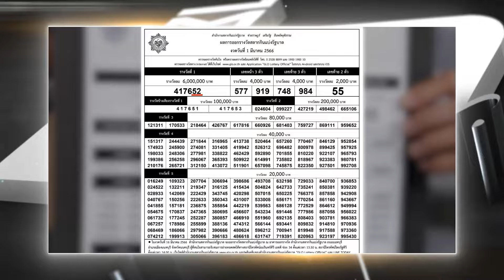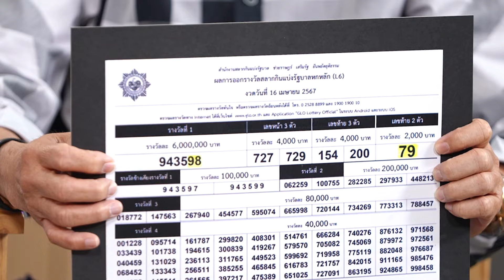"อุ๋งอิ๋ง" เสียงทองไม่พอ มือทองอีก!! ให้โชคแฟนคลับ! จนต้องกลับมาเปย์ | ตีสิบเดย์ HIGHLIGHT